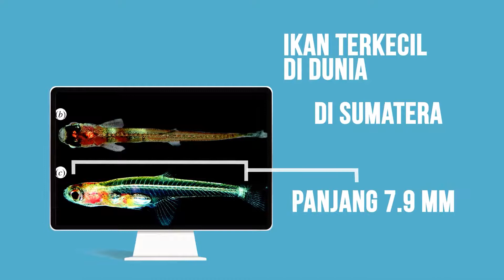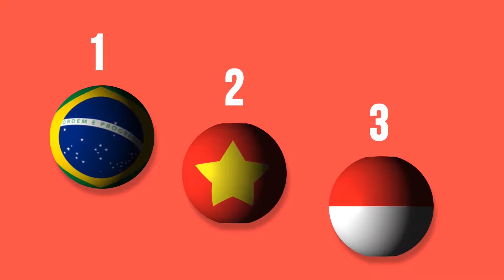Fakta Menarik Tentang Indonesia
Dan ternyata ada loh beberapa fakta menarik mengenai negara kita, yaitu "INDONESIA" yang kemungkinan beberapa dari kalian belum tahu. kalian penasaran dan mau tahu banget? Langsung aja ditonton videonya.

Tanyakan pertanyaan aneh dan unik mu disini!! karena kita mencoba menumbuhkan rasa keingintahuan mu terhadap segala hal di dunia ini. Jadi tunggu apalagi?